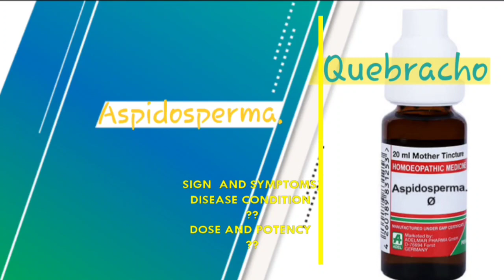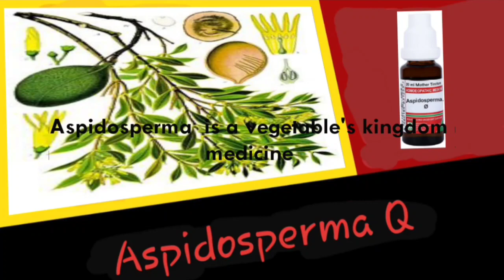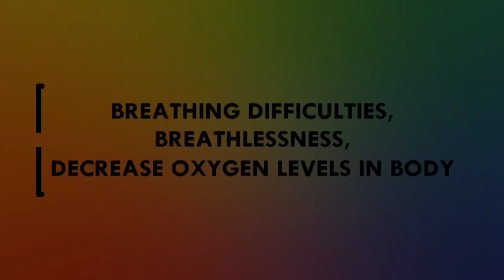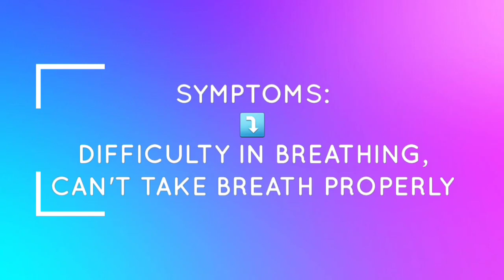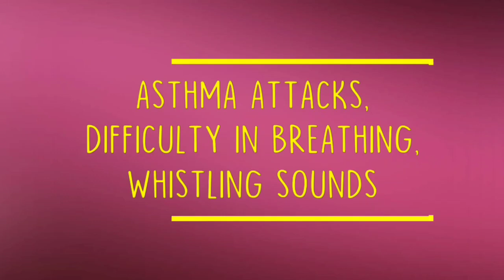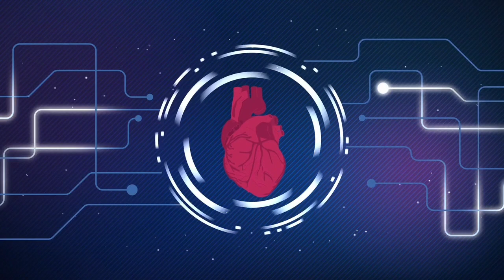Aspidosperma ! Homeopathic medicine Aspidosperma for breathing troubles ! COPD ! ASTHMA ! Bangla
Watch this video to know about Attention! Aspidosperma q Homoeopathic medicine symptoms & uses in Bengali

Attention! Aspidosperma q Homeopathic medicine symptoms & uses, aspidosperma, aspidosperma q homeopathic medicine uses in hindi, aspidosperma side effects, aspidosperma for low oxygen, low oxygen level homeopathic medicine, aspidosperma quebracho, aspidosperma quebracho q, Hahnemann Homoeo Hall, low oxygen homoeopathic medicine
Attention! Aspidosperma q Homeopathic medicine symptoms & uses, aspidosperma, aspidosperma q homeopathic medicine uses in Bangla, aspidosperma side effects, aspidosperma for low oxygen, low oxygen level homeopathic medicine, aspidosperma quebracho, aspidosperma quebracho q, Hahnemann Homoeo Hall, low oxygen homoeopathic medicine

Thanks & Regards🩺
Medico Funda

📍Do Visit Our Facebook Pagr If You Wish To Keep Updated..

Any information on diseases, injuries and treatments available at this channel is intended for general guidance only. You are encouraged to confirm any information obtained from or through this channel with other sources, and review all information regarding any medical condition or treatment with your physician. Thank you!